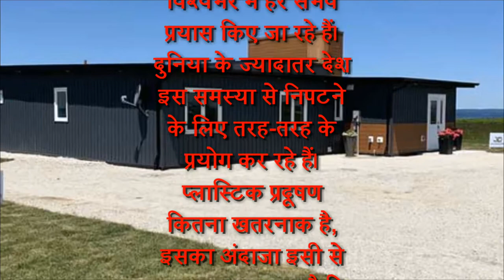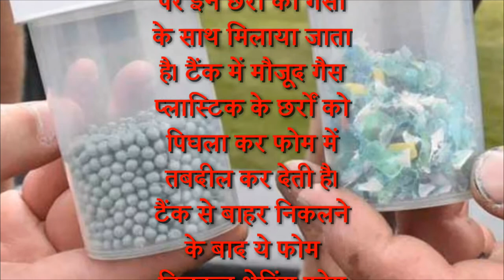बेकार समझ जिसे आप यूं ही कू़ड़ेदान में फेंक आए, उसी से खड़ा हो गया ये शानदार घर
कनाडा के बिल्डरों ने प्लास्टिक के कचरे को पर्यावरण के अनुकूल ढालने का नया तरीका खोज निकाला है। ...